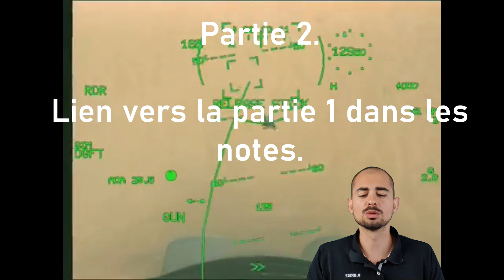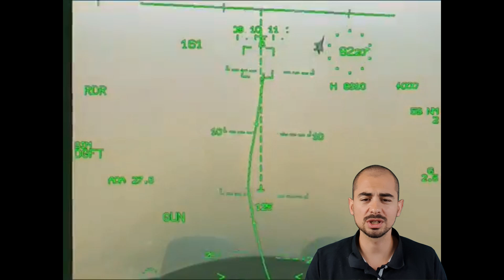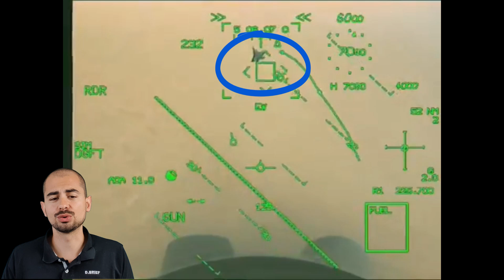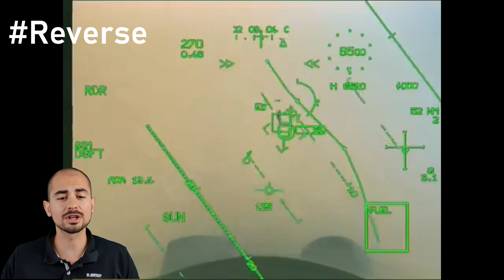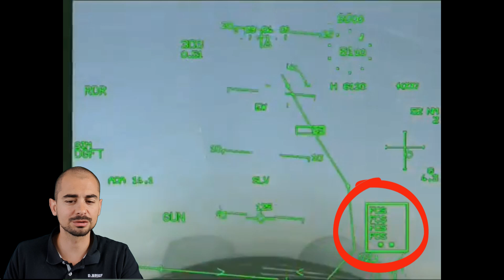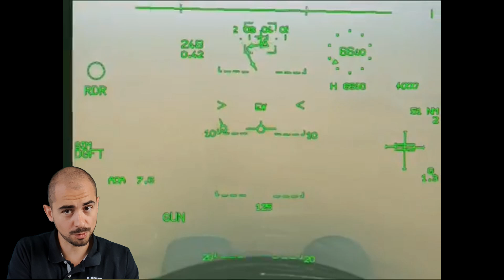COMBAT AERIEN RAFALE - F-22. Analyse avec un pilote de chasse. Partie 2/2. VF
Un F-22 Raptor de l'USAF affronte pour entrainement canon un Rafale.

On enchaine avec la suite de la 1er partie!!

Prêt ? Takeoff !

Je ne suis plus militaire d'active.
Les opinions exprimées sont les miennes.

Mon objectif est le partage de connaissances aéronautiques.
Je ne diffuse aucune information classifée, et si je donne des valeurs elles seront toujours relatives.

J'ai commencé cette chaîne afin d'"aérer" les personnes confinées durant la pandémie du COVID 19.

Si vous voulez aider une association qui soutient les personnels navigants accidentés en service ou leurs familles, visitez

Je tiens à remercier mes mentors, instructeurs, tous les ingénieurs et mécaniciens ainsi que tous ceux qui contribuent au quotidien à la défense du territoire national de part leur investissement dans les forces armées ou l'industrie.

J'espère reussir à mettre en avant leur savoir faire avec cette chaîne.

N'hésitez pas à me D.Briefer avec notre formulaire de contact sur notre site web.

Fly safe, and stay safe !

Sur cette chaîne vous trouverez:

- Etudes de films aéronautique, support au partage d'expertise.